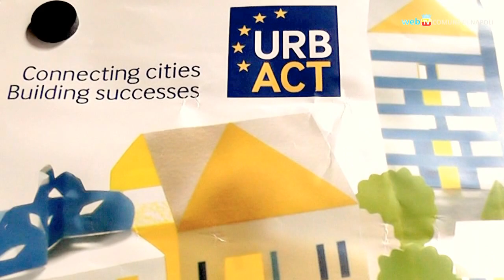Urbact, progetti europei per migliorare le città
Napoli è capofila del progetto Urbact per lo sviluppo sostenibile: si punta a creare economia senza impoverire le risorse del territorio.